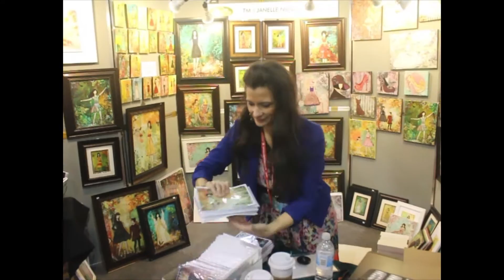Inspirational mixed media artist Janelle Nichol Spring Tradeshow in Calgary, Alberta, Canada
Canadian inspirational artist Janelle Nichol showing her mixed media
folk artwork in Calgary Alberta, Canada.